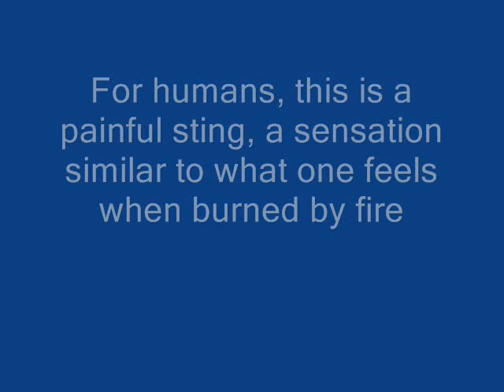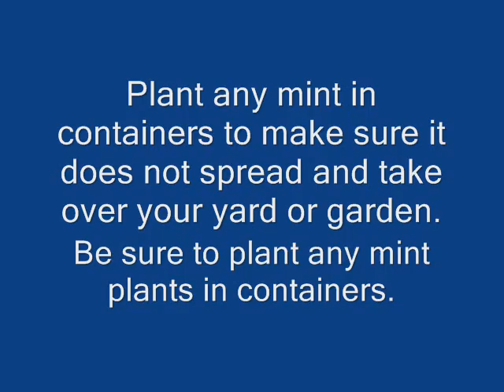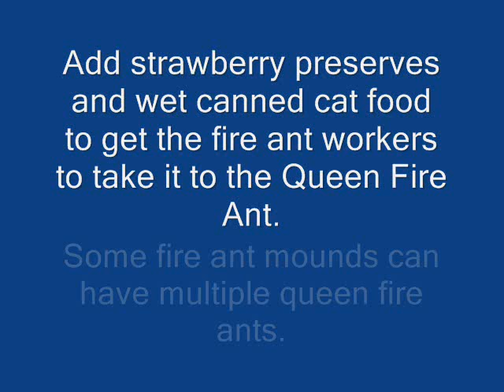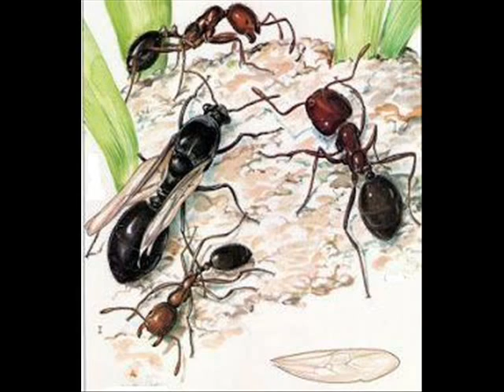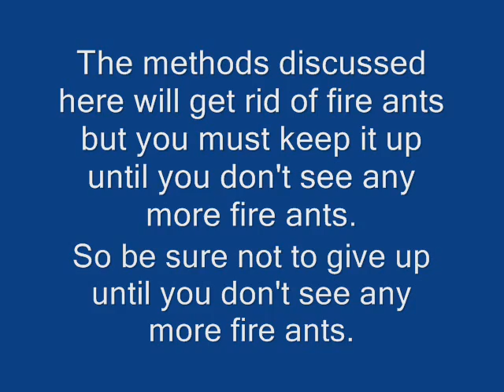How To Kill And Get Rid Of Fire Ants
. Here we learn exactly how to declare war on fire ants and kill all the fire ants and get rid of the fire ants. Yes you can kill all the fire ants naturally with out using pesticides or chemicals. And the great thing is these methods really do work. And they work great. So lets get busy killing all those pesky fire ants out there in the yard.